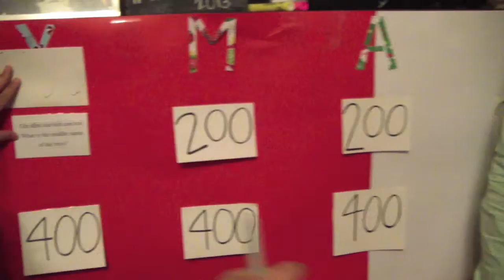TRANS' XMAS 2013 trailer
just a little preview from my family christmas party!
my very first trailer from iMovie :)